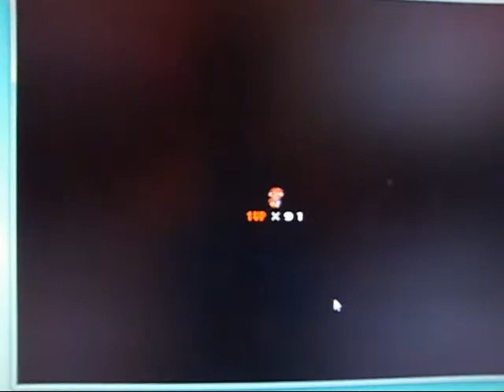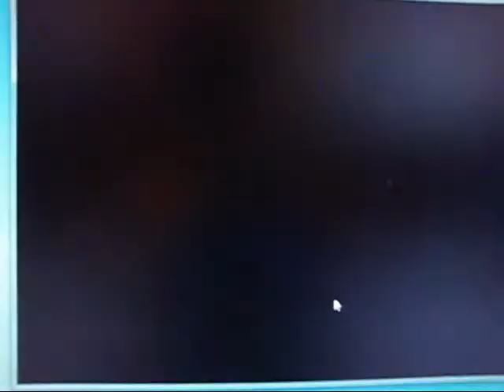SMBX攻略part26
終於..把第四世界結束了～
下集即將進入第五世界
本集內容  4-5 4-海盜船
(由於上傳限制 所以只能錄到10分)